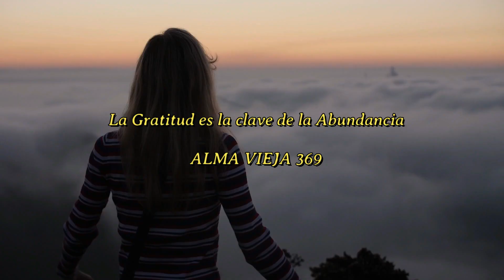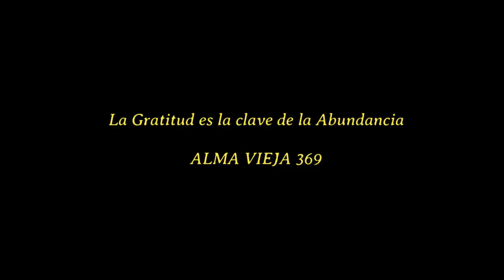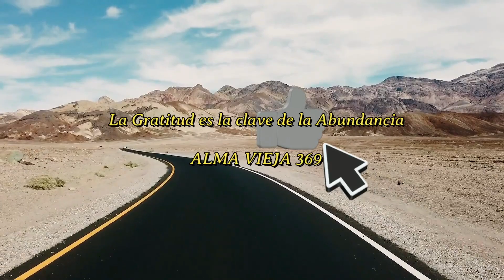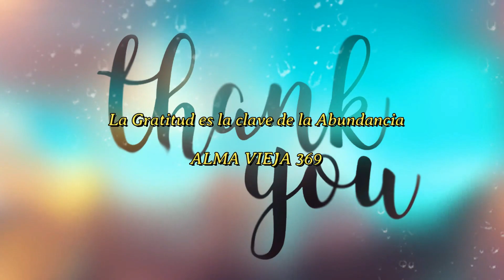La gratitud es la clave de la abundancia.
La gratitud es una energia poderosa, es un filtro mental que rompe con la negatividad, la clave está en crear un hábito, y la repetición constante crea un impacto emocional, al entrar en la energía de la gratitud comienzas a sincronizar mente, cuerpo y espiritu, y ahí está la magia. gratitud energía alma vieja 369